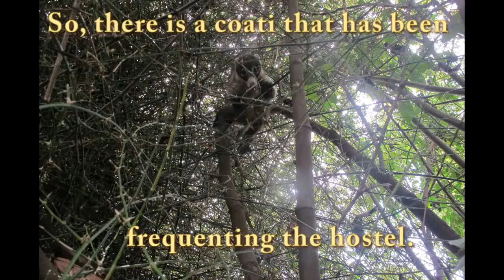Meeting a Coati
Welcome to Bambu Hostel in David, Chiriqui, Panama! This great hostel in David is an urban tropical oasis, with comfortable rooms, a stunning garden, and a great swimming pool. Come and stay. You'll love it!

Bambu Hostel in David is a fun, fun, fun place! It's like walking into a mini-tropical paradise when you reach the gardens and swimming pool here at the Bambu Hostel in David, Panama. But don't just take our word for it... Come and see for yourself!

Bambu Hostel is your best option in David, Panama and has the best atmosphere and facilities. Our friendly, helpful staff are experienced travelers themselves, and will be happy to help you enjoy your stay here.

There are four different sleeping options, good free WIFI covering the entire property, a large outdoor fully equipped kitchen, and free coffee in the morning.

The huge garden is tranquil, an urban oasis, with a crystal clear swimming pool and tiki bar with $1:00 local beers to buy. Plus, it's surounded by lush tropical plants and flowers and fruit trees that guests are invited to graze. Bambu Hostel in David has a definite 'jungle vibe in the city' feel to it, complete with wild animals and exotic birds and plenty of hammocks.

Also the location is absolutely ideal. We're just a 5 minute walk to two different 24-hour supermarkets, ATM machines, city shopping, good cheap restaurants, and the best seafood shack in Panama is directly in front of the hostel.

Plus David is home to professional baseball teams, hot salsa dancing clubs, several great cinemas, and fun shopping malls. And you can also jump on a bus in town and within 30-60 minutes to the North, you'll arrive at the nearby hot springs of Calderas, the cool, green, cloud-forest mountain village of Boquete, and the big-wave beaches down South.

Buses depart in front of Bambu to the Costa Rican border, so you dont need to go back to the bus terminal to make that next stop on your Central American odyssey.

The private rooms are comfortable with good air conditioning, orthopedic mattresses, cable TV, hot water showers, and free internet WiFi.

What are you waiting for? Get in contact with us now!

* ADDRESS:
Calle De La Virgencita
David, Chiriqui
Get Directions
* TEL:

Remember, Bambu Hostel in David, Panama is an urban tropical oasis, with comfortable rooms, a stunning garden, and a great swimming pool. Then book a bed for yourself or for your group

Come and stay. You'll love it!